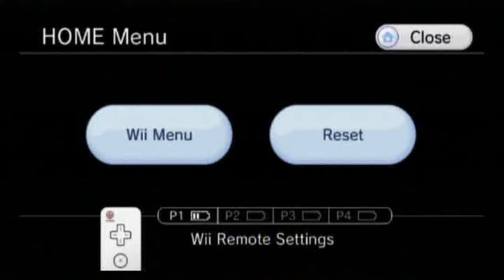Metroid Prime 2: Echoes (Trilogy Version) Playthrough Part 18: Exit Denied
I actually try to leave Agon without restoring the energy. Won't that be a funny story?